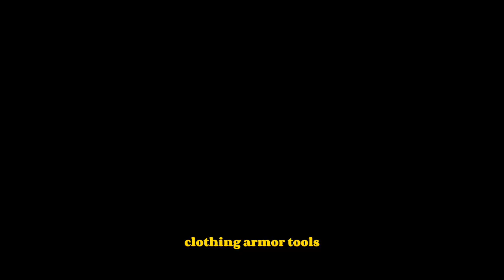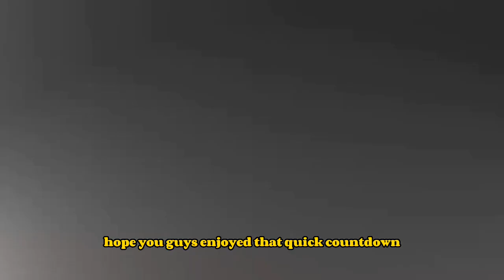5 Best Zombie Survival Games You Should Play On PS5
5 Best Zombie Survival Games You Should Play On PS5

5. 7 Days To Die PS5/PS4

Explore a vast, unique and rich environment that gives you the freedom to play the game the way you want. Craft and repair weapons, clothing, armor, tools, vehicles and more. Capture ruins or build from scratch.

4. Dayz PS5/PS4

Without checkpoints and saves, you will lose everything and have to start over if you die. Challenging and authentic survival mechanics. Huge map of 230 km2. With up to 60 players try to survive by any means necessary.

3. Back For Blood PS5

Travel through fast-paced and dangerous worlds in a 4-player cooperative story where you must work together to overcome increasingly difficult missions. Play online with up to 3 friends or lead your team into battle alone.

2. Dying Light 2 Stay Human PS5/PS4

In Dying Light 2, survival meets action adventure as you try to survive in a hostile post-apocalyptic world. The city's rival factions aren't your only enemies. The virus has turned a significant part of humanity into monsters.

1. Resident Evil Village PS5

Experience a surreal version of the entire campaign on PSVR2 with enhanced features such as 4K HDR visuals, eye-tracking and 3D audio. It's time to get to know Lady Dimitrescu better.